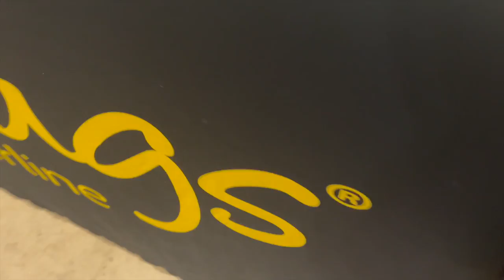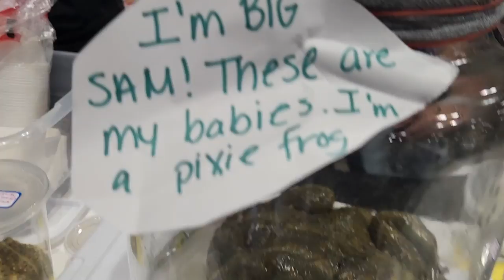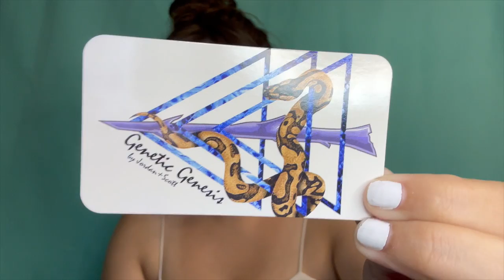i met snake discovery !! narbc schaumburg reptile expo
★ 𝐒𝐍𝐀𝐊𝐄 𝐃𝐈𝐒𝐂𝐎𝐕𝐄𝐑𝐘 ★
★ 𝐁𝐑𝐀𝐃 ★
♪ 𝐌𝐔𝐒𝐈𝐂 𝐈𝐍 𝐓𝐇𝐄 𝐕𝐈𝐃𝐄𝐎 ♪
► lobby theme tune // diddy kong racing
► snipperclips noisy notebook a
► 6am animal crossing city folk
► bubblaine // super mario odyssey
► let the game begin // mario party 2
★ 𝐓𝐈𝐌𝐄𝐒𝐓𝐀𝐌𝐏𝐒 ★
0:00 - intro
0:10 - narbc schaumburg reptile expo
4:20 - haul
8:50 - zonie & angus
10:57 - meeting snake discovery
14:23 - outro